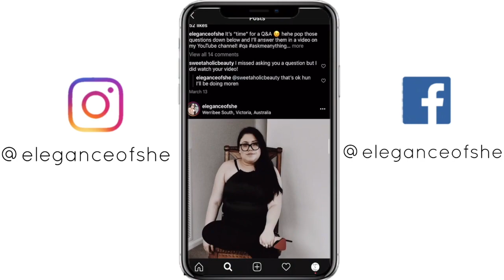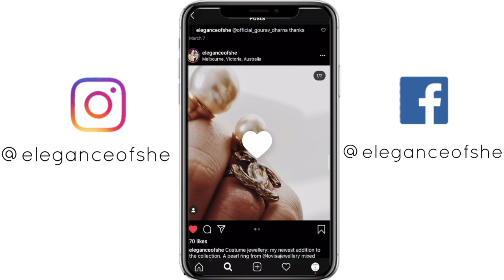Fashion Blogger reacts to Rick Owens | Spring Summer 2016 | Elegance Of She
Hi guys,

Reaction videos are becoming more popular on my channel and today I decided to uploaded one that I did the other day. This is for Rick Owens.

Don’t forget to follow me on my linked social media accounts, subscribe to show your support and give this video a big thumbs up as I upload 2 videos a week.

You as a customer do not pay an extra or any less. I do not make money from you but from the company for inspiring you for the purchase. Thank you for coming by and buying something from me. :)